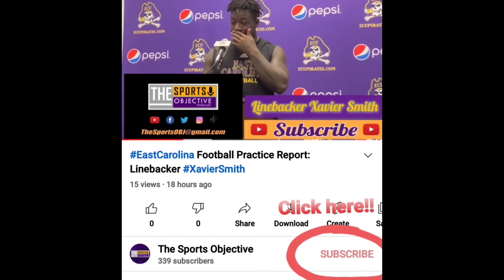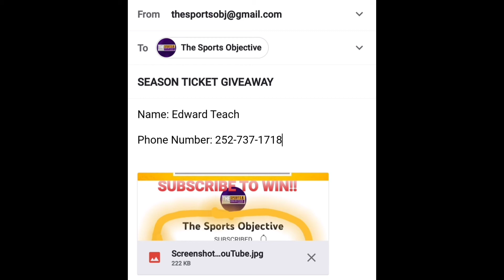EastCarolina Defensive Lineman Rick D'Abreu @ Media Day (8.21.21)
Rick D'Abreu is playing end after wreaking some havoc on the interior of the defensive line in 2020.